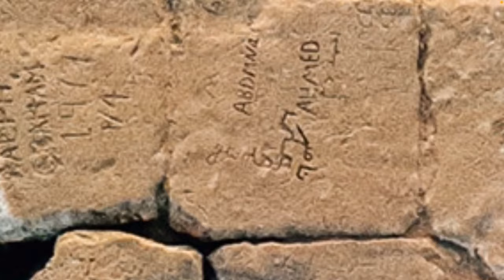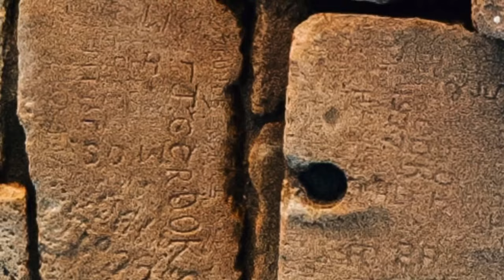What’s at the Top Of the great pyramid of Giza this might surprise you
Real Up close pictures of the top of the great pyramid of Giza